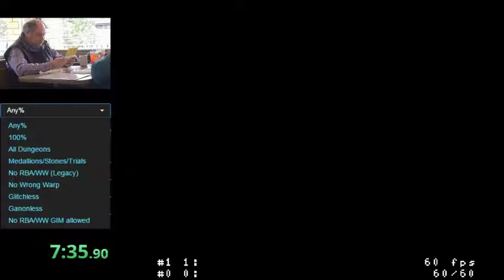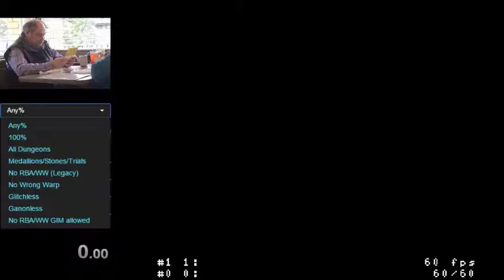Zero the Kamikaze Squirrel #1